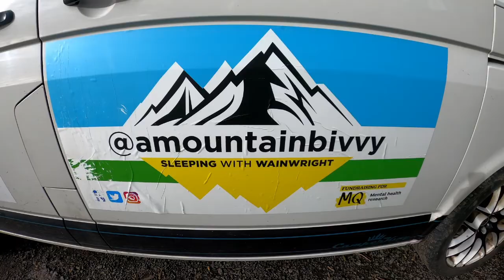Northern Fells Wainwrights - Carrock Fell, High Pike, Knott & Great Calva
Wrapping up the last of our 'Northern Fell's' Wainwrights this afternoon (only a couple left after this hike). We set out from Mosedale on a lovely afternoon, rain was due early evening, but we escaped it for the most part.